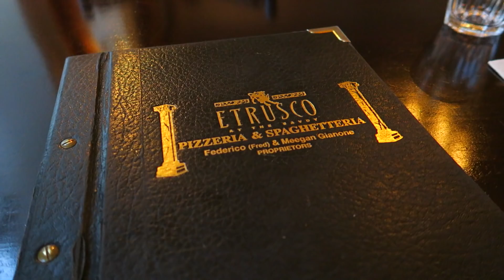Lord of the Rings New Zealand Tour in Mavora Lakes! | Evan Edinger Travel Vlogger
I found the place where the burning pile of orcs was filmed and more around Mavora Lakes in New Zealand! I loved finding all the Lord of the Rings stuff out here. :)

Music

'Pulse' - Lucid Green